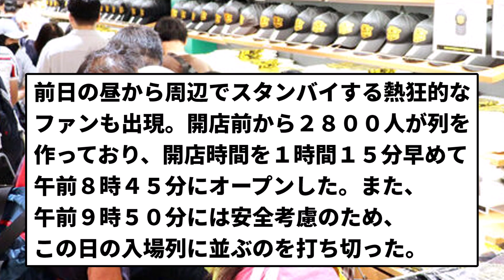【すごくて草】阪神優勝記念グッズ販売開始に2800人行列【反応集】【プロ野球反応集】【2chスレ】【5chスレ】